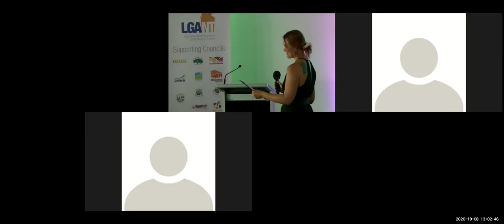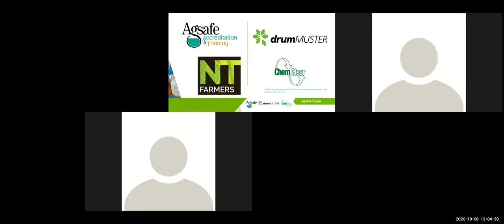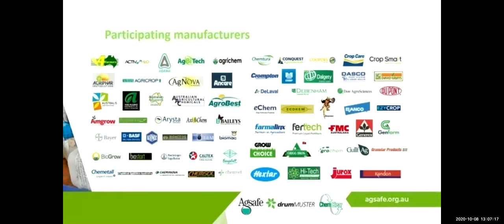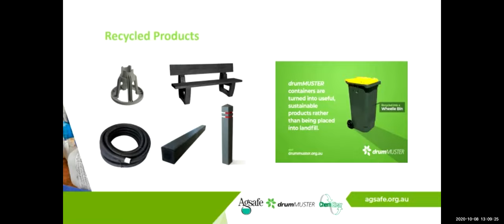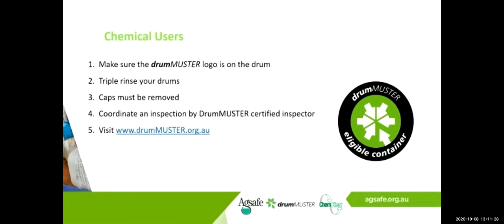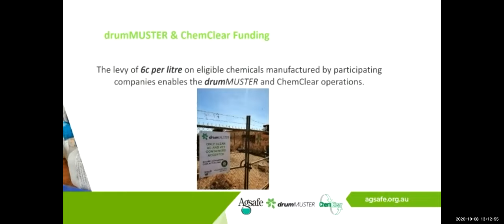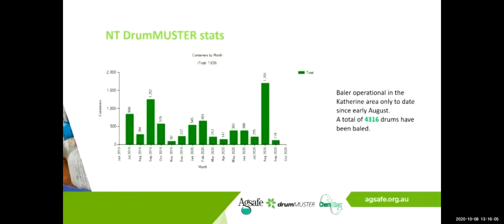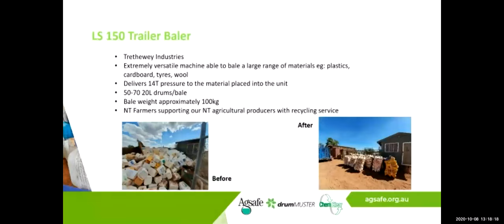1. Drum Muster Baler (zoom 4)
Drum Muster Baler
Simone Cameron
Industry Liaison Officer
NT Farmers Association